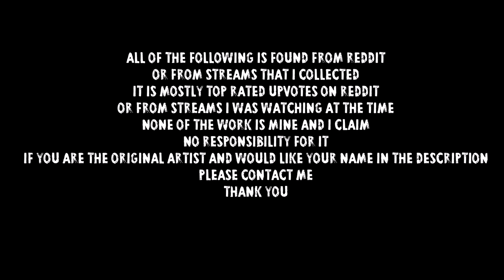Planetside 2 | Best Gifs On The Internet Episode 2 / 2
Credits: Hopefully In Order Of Appearance
Why Is there an Infil
Witness Me! Prezident
K Den - bvi
kek - Kathod
Life at the Limit - PasitheePS2
LightheartedRegularAmericanratsnake-mobile - Unkown
LikableSecondhandBonobo-mobile - Unkown
LimpTotalKillerwhale-mobile - Unkown
MasculinePersonalCricket-mobile - Unkown
MenacingRaggedAsiaticgreaterfreshwaterclam-mobile - Unkown
mQCJI7t - Unknown
Mutually Assured Destruction - Unknown
Nailed It - TheKhopesh
Nanites - RhinoPrime
NC Driving Exam - Wherethefuckyoufrom
NC In a Nutshell - PwnBuckets
Nerf AA Harasser - Kos-1
Nononono... Yes - Eguardian
Not a Bad Way To Level Up - PS2YoungBlood
Oh Dear - Foamloller
Oh NC u so crazy - Crushtheblacks
oMgNSV7 - Unknown
One I recharge My shields everything will be jussst fi... - Finlander89
ovKcRFkBQY0XSX0rswg76KadW_Vv84VfrXwEsf5mbgY - Unkown
oZEy312 - Unkown
p4ZuTu1 - Unkown
p9TkZox - Unkown
PeacefulBigheartedFieldspaniel-mobile - Unkown
pjoMupa - Unkown
Poor Life Choices Irwolfy
PossibleDarlingAlbino-mobile - Unkown
Prediction
Pure Sadness - Arquid
Rare Flightless Galaxy - Unknown
RashDeliriousBlackrhino-mobile - Unkown
RecentAptEthiopianwolf-mobile - Unkown
Relevant Name... - Aln-Isolator
RelievedAdmiredGypsymoth-mobile - Unkown
SadCelebratedBaldeagle-mobile - Unkown
Self Made Fireworks are always the best - Ruelight
SentimentalForsakenBarnswallow-mobile - Unkown
Sniping In Planetside - Rydenan
SnoopySaltyBlueshark-mobile
Solo Ground Liberator - Elusiveone2007
Spandex Pancake - Groundtropper
SplendidImpossibleHamadryad-mobile - Unkown
SpotlessWelcomeAmericangoldfinch-mobile - Unkown
Suddenly Pidgeon Swarm - Pestilence86
Surpirse - JusticiaDigt
Swiggity Swooty, It's going up that booty - TheElt
TangibleSnappyAmericanwirehair-mobile - Unkown
Tank Wrestling - Linariar
TatteredPhonyChihuahua-mobile - Unkown
TharSheBlows - Fish84
That's It, Im done, My life is complete! - Mikenumbers
The Ant will play dead and when it's prey is curious or confused, Strike at the opportune time - Obessebearmann
The Boomerang Op, Plz Nerf - Dehavilland88
The galaxy was my only hope... or was it - Danoli3
The Life and Death Of PS2 - FlyingFerret
The Trailer Lied - Killthebronies
The Unsung Heroes - VitiminC
ThinGroundedHippopotamus-mobile - Unkown
trench800fin
Tribeside - Kregore42
truth_about_esamir_by_lividraccoon-d97n2n4
UnderstatedRemoteIncatern-mobile - Unkown
UnfinishedDrearyAgouti-mobile - Unkown
Unluckiest Soldier In Auraxis - Dracokev
UnrulySickAnhinga-mobile - Unkown
Use The Force Luke - Wherethefuckyoufrom
Vanguards Hit Hard - Knarzlette
VariableLiveIndigowingedparrot-mobile - Unkown
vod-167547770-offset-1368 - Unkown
WarmTerrificIrishwolfhound-mobile - Unkown
WastefulHarmlessCassowary-mobile - Unkown
WearyBoringAbyssiniangroundhornbill-mobile - Unkown
WelldocumentedPresentAsianporcupine-mobile - Unkown
WellgroomedBadAmericanwigeon-mobile - Unkown
What Is Love Baby Don't Hurt Me - Unknown
When Planetside 2 is more realistic than BF1 FischiPisti
When WASD Becomes ESDF - Unknown
When you need to leave but almost forget your arms - Magpeashooter
When You've Had too Much Dakka - Spude
Witness Me! - Damerst
WWNmevQ - Unkown
ZigzagConfusedEasternnewt-mobile

 Thank you in advance, it goes a long way.

Current Stream Goal -

To Build A New PC for Gaming and Better Streaming. My Main PC at the moment will become my Stream PC and replace the I7 950 Cpu and 770GTX Graphics Card.

Planetside 2 Gameplay, Funny Moments And Killstreaks
(KAIN Nico101)

-Original Logo Design - the_fathead44